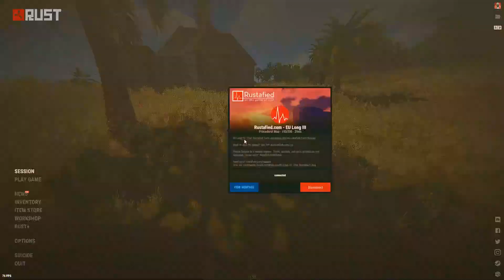SURROUNDED by ZERGS on FORCE WIPE | Rust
Force wipe was a movie being surrounded by multiple zergs had us caught in the middle but as always, we dominate and take everything off them. They were fed up with us so two groups on the server merge raided us. Shout out to the raiders for the online because you do not see it as often anymore. I have been wanting to do a video like this for a while now and finally I got the confidence to do so. There will definitely be more of these in the future. I hope you all enjoyed!

-Dill